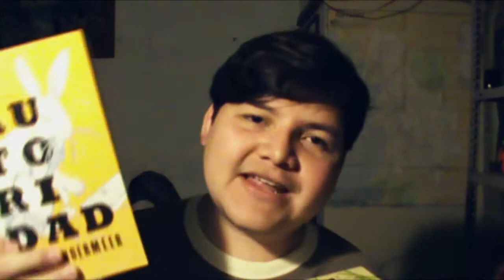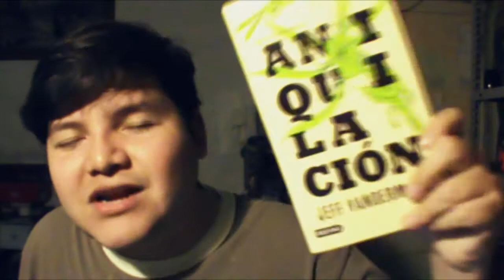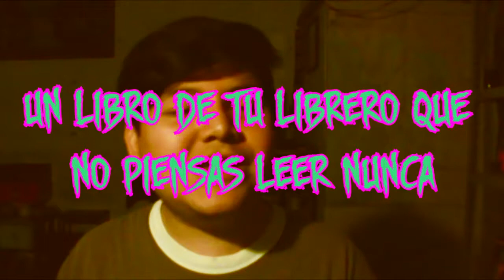Booktag Libros que (probablemente) nunca leeré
PREGUNTAS DEL BOOKSTAG:
1. Libro muy popular que no estas interesado en leer
2. Una serie que no piensas comenzar o terminar
3. Un clásico que no te interesa
4. Un género que no lees
5. Un libro de tu librero que no piensas leer nunca.